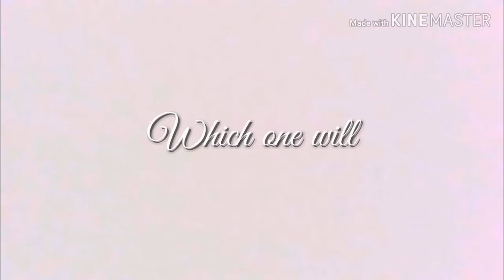Ms. United nations 2019 - 8-diplomacy | CCBHS